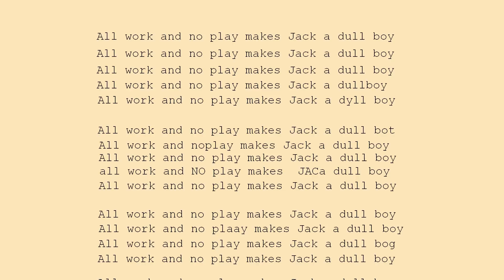Game Grumps Animated: Doki Doki Literature Club - Hello Darkness Part 2